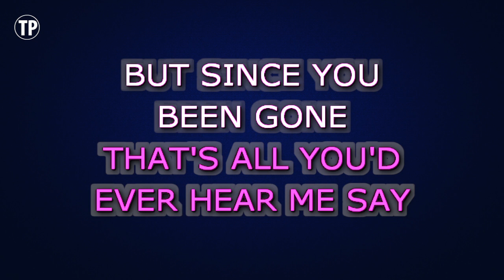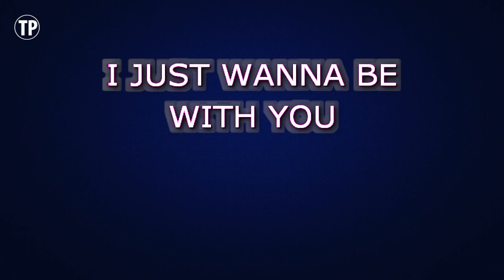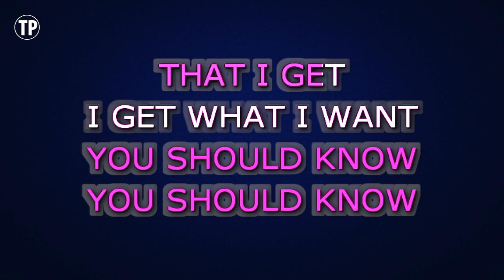Kelly Clarkson - Since U Been Gone | Karaoke Lower Key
Enjoy singing along with this Karaoke Version of Since U Been Gone as made famous by Kelly Clarkson. (Lower Key Version)

Since U Been Gone is a song originally recorded by Kelly Clarkson. This version of the song has been fully re-recorded and re-arranged by Miguel Galguera

Release Notes:
· Tempo: 131 BPM
· Songwriters: LUKASZ GOTTWALD, MAX MARTIN
· Publishers: UNIVERSAL MUSIC-Z TUNES, KOBALT MUSIC PUB AMERICA